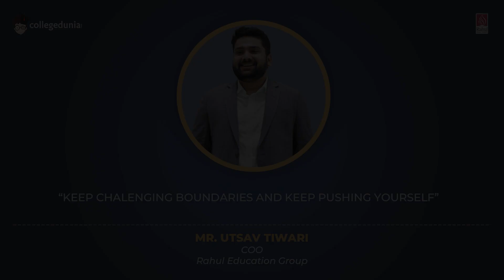Mr. Utsav Tiwari | COO | Rahul Education Group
Next in our series of Thoughtful Leaders, we have Mr. Utsav Tiwari, COO, Rahul Education Group